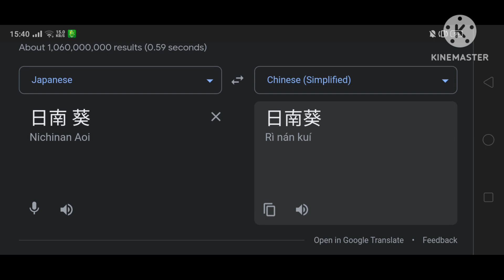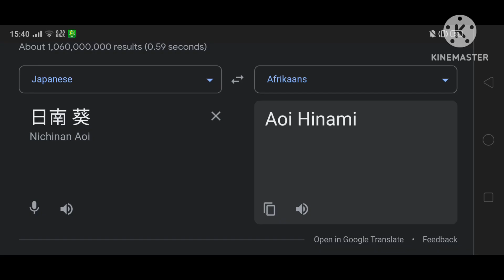(1,022) Bottom Tier Character Tomozaki (Aoi Hinami) In Different Countries | Part.1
(Aoi Hinami)
Translate From :
🇯🇵 Japanese